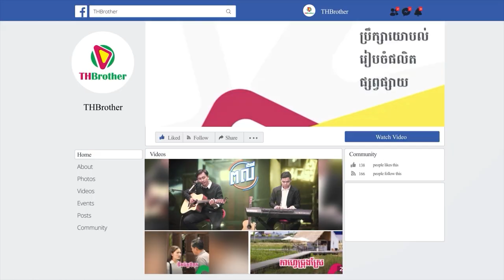ប្រវត្តិរបស់តារាចម្រៀងK-Pop ដ៏ល្បីដែរគេស្គាល់ឈ្មោះថា Jessi